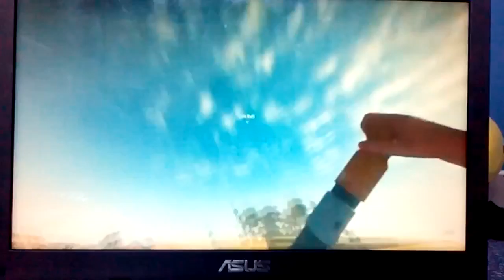Stranded Deep | Laptop | #1 | (NO INTRO OR OUTRO)